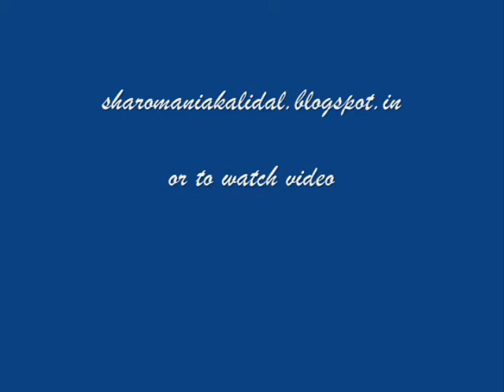12775 VILLAGES OF PUNJAB IN FOR TRANSFORMATION AS SUKHBIR CLEARS Rs. 13000 CRORE DEVELOPMENT PLAN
--PLAN TO CONCRETE ALL VILLAGE LANES, PHIRNIS BESIDES SEWERAGE
--DISPOSAL SYSTEMWITHIN NEXT THREE YEARS
--ALL VILLAGE FUNDS TO BE TRANSFERRED ONLINE IN PANCHAYAT ACCOUNTS
--MANDATORY FOR PANCHAYAT TO MAINTAIN ONLY SINGLE BANK ACCOUNT
--MOOTS COMPULSORY HALF YEARLY AUDIT OF PANCHAYATS SPENDING